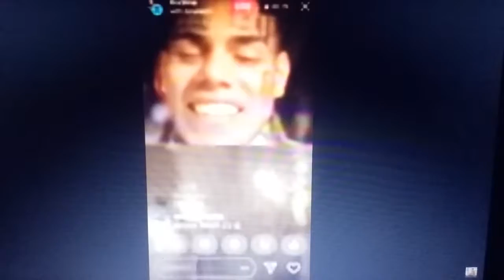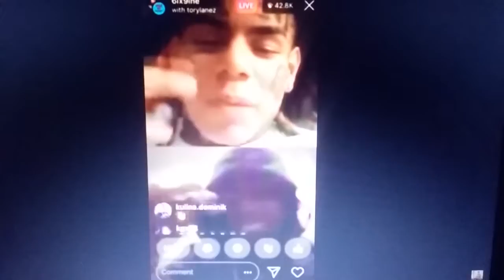6ix9ine and Tory Lanez Joke & Battle rap each other on Instagram Live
6ix9ine and Tory Lanez Joke & Battle rap each other on Instagram Live!

Our SocialMedia:

Google+ @Imperialgiftpromotions